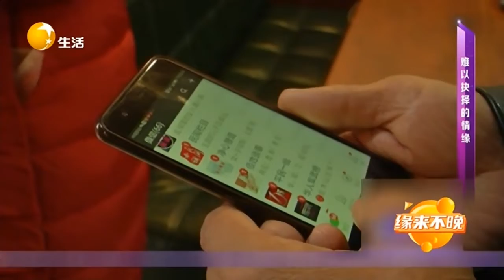大姐這人善談熱情好客，相親之余還請大夥吃了頓飯丨緣來不晚 It's never too late丨LiaoNing TV